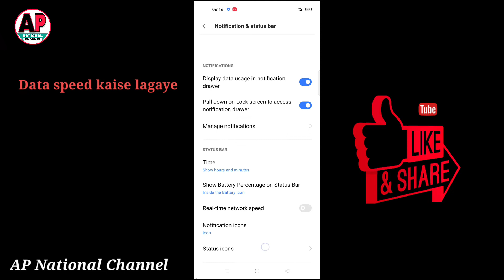How to enable data speed metr in mobile phone || Show internet speed in status bar 1 minute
How to enable internet speed metr in mobile phone || Show internet speed in status bar 1 minute